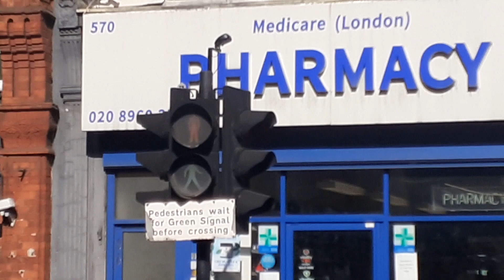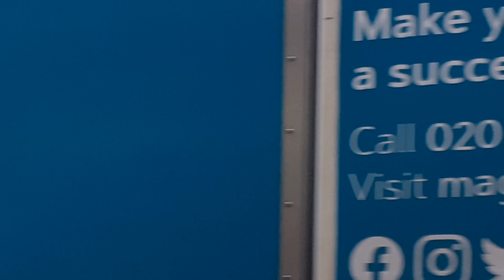Britain's Pelican Crossing 82 (Pedex Crossing)(Old Fashion)